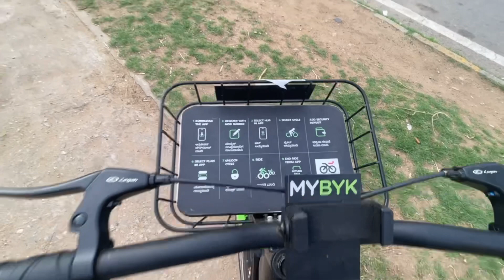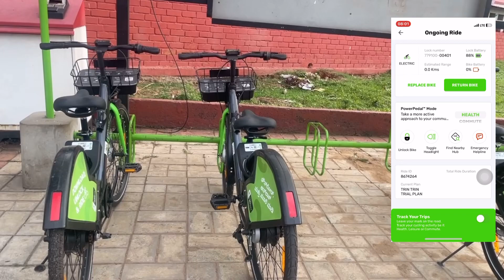Free electric cycle ride and breakfast perfect combo.free cycle ride.early morning vibes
Today it costed me 20₹.first ride is free for 1st hour.later then for every hour its ₹10.
Today i had a beautiful morning ride of 10km on mybyk electric cycle.then breakfast its a perfect combo.cycle ride is just 10₹ per hour and the quality of cycle is too good.if you are a traveller you can use this cycle for city ride.
In coming videos i will cover entire mysore in cycle ride.